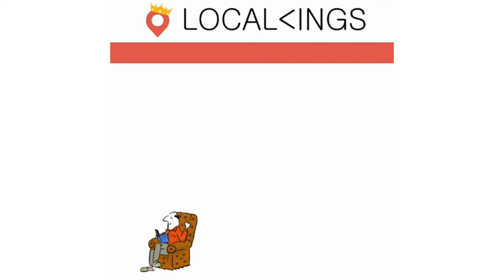Localkings.com - wir verbinden Nachbarn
Bestimmen Sie selbst, wieviel Sie verdienen!
Sie können alles flexibel und individuell in der App einstellen. Registrieren Sie sich jetzt, um bald Ihren Nachbarn zu helfen und Ihre Zeit zuhause zu vergolden.